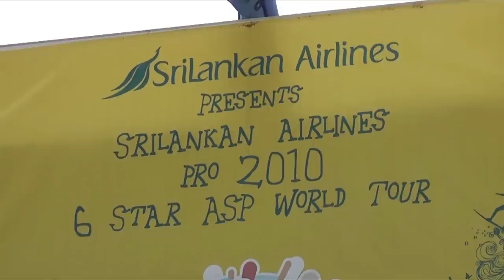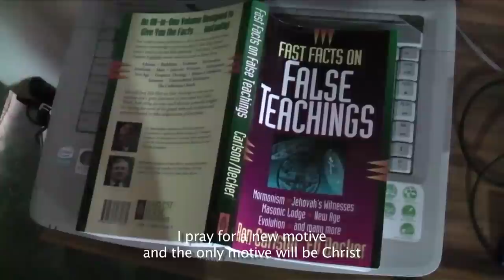Surfers Giving Back?, Missionaries in Sri Lanka (STN in ASP)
The Search - The ReSearch: The Christian missionary organization Surfing the Nations is judging the qualification heats for local surfers in Aragum Bay, Sri Lanka, during the Sri Lankan airlines pro 2010. / Colonial Surfer - The ReSearch